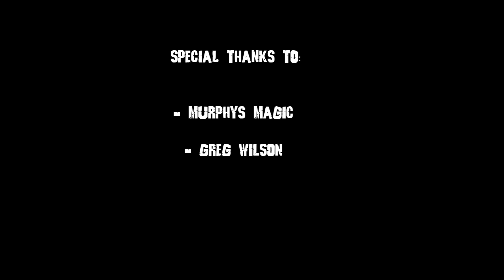El mejor manejo con una carta :: Revolution (Best Cardistry Padiddle)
Buenas !!! Hoy os presento Revolution de Greg Wilson, con la colaboración de mi amigo Ander:

Song: Klaypex - Hello